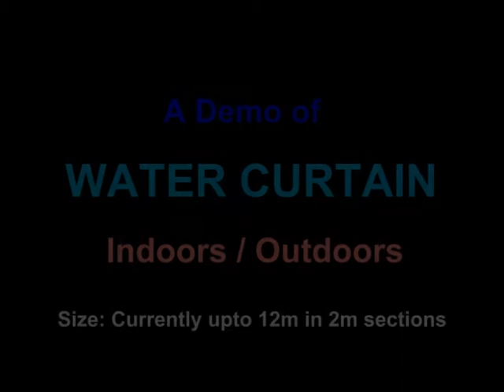Water Curtain Demo Film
Water Curtain in action...

A projection medium, created with water.
Currently available, screen sizes of up to 40 ft. (12m)